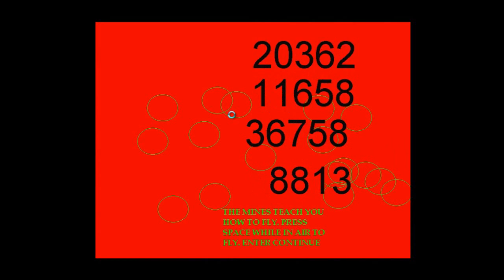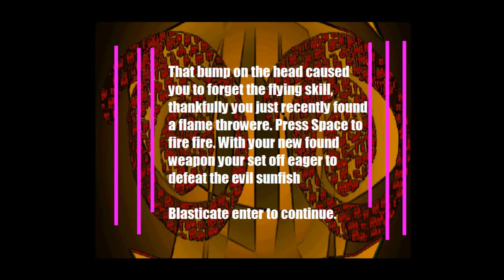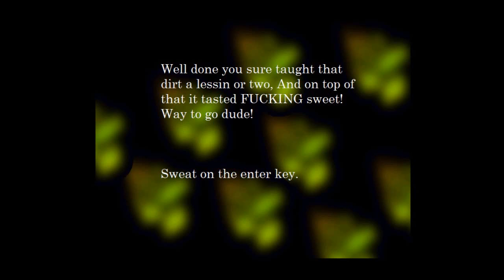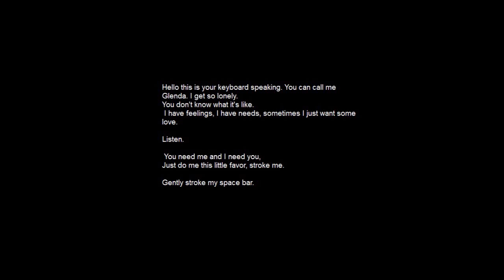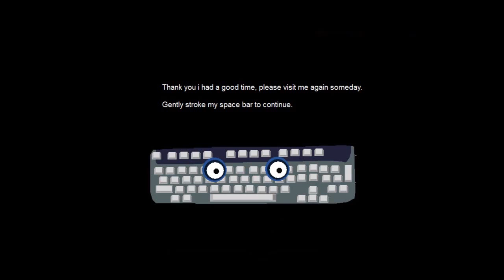JOURNEY TO WTF LAND l Revenge of The Sunfish (Part 1)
Warning:Flashing lights and mildly disturbing pictures.
Revenge of the Sunfish, created by Jacob Buczynski